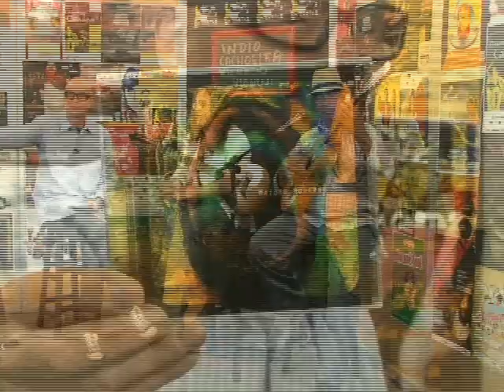Ricardo Vignini e Indio Cachoeira no programa Em Cartaz parte 3 de 4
Programa da Tv Aberta - São Paulo, apresentação de Atilio Bari.